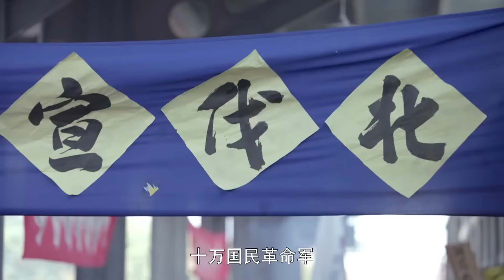【Loving in between】12 | The poor girl married a wealthy businessman Huang Xiaoming. 💌CDrama Club